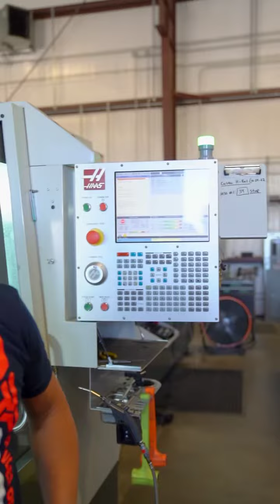How to make a lever gun rail. Sometimes if you want it done right, you have to put in the work.